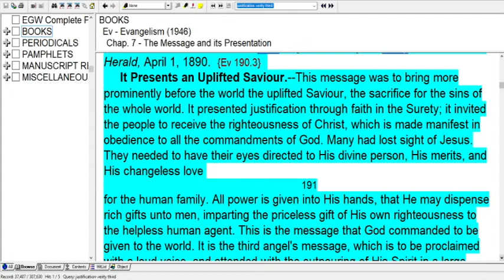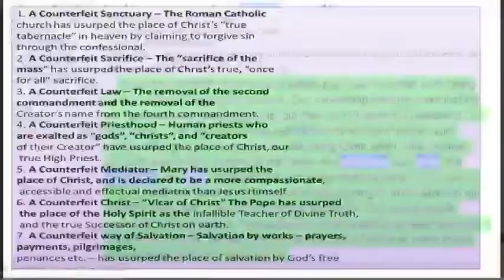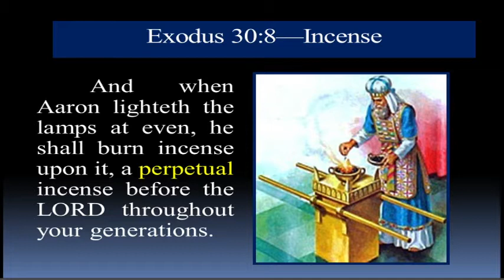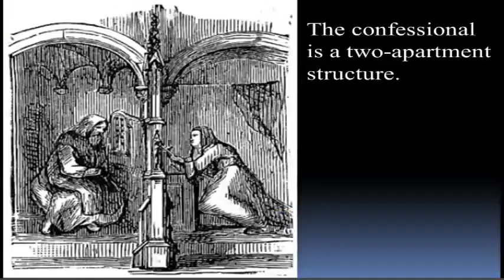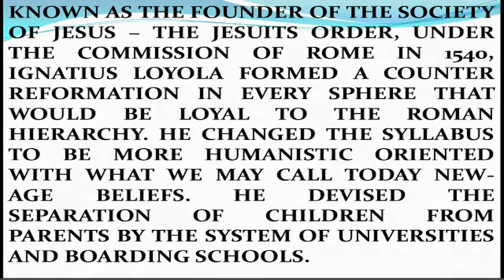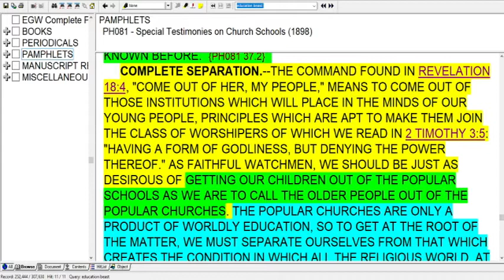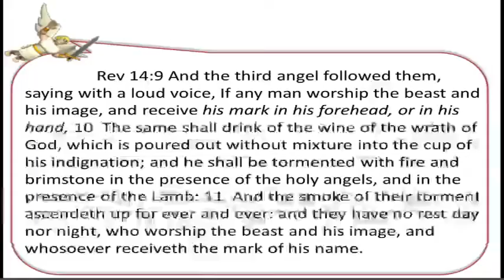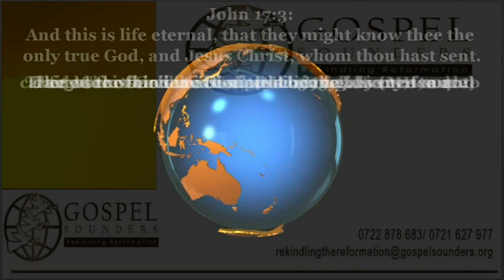7. If Any Man Worships the Beast - Sami Wilberforce